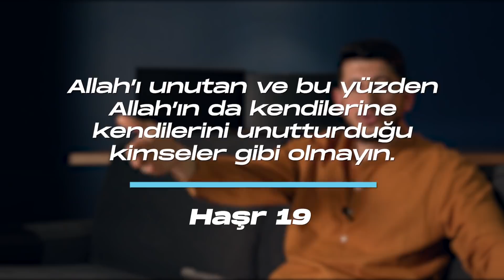Bu Zamanda Nefis Böyle Terbiye Edilir ! (En Kolay 7 Taktik) | Serkan Aktaş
Nefsini öldürmek isteyen kişi bir daha imtihan edilmek istemiyor. Fakat ölene kadar imtihan edilecek olduğumuz için bu mümkün değil. Onun yerine nefsi terbiye etmek daha makul bir yöntem.. Bu videoda Harun Serkan Aktaş 7 adımda nefis terbiyesinden bahsetti.
İyi seyirler...

0:00 Nefsini Öldüremezsin ! Peki Ne Yapmalı ?
6:42 #1 Nefsinizi Temize Çıkarmayın
9:16 #2 Nefsini İlah Edinme
11:50 #3 Kusurunu İtiraf Et
17:05 #4 Nefsini Eleştir, Onunla Yüzleş, Ona Ceza Ver
21:06 #5 Kendini Yetersiz Gör
25:04 #6 Duygularını Kontrol Et
26:42 #7 Salih Amel, Takvalı Yaşam, Niyet
29:19 S O N

Bu Videoyu İzlemeye Cesaretin Var mı?